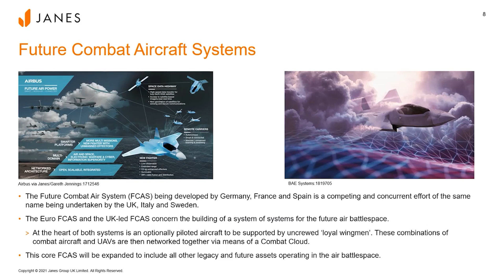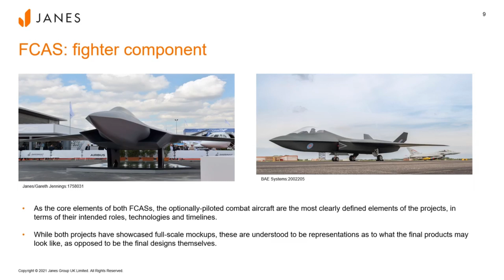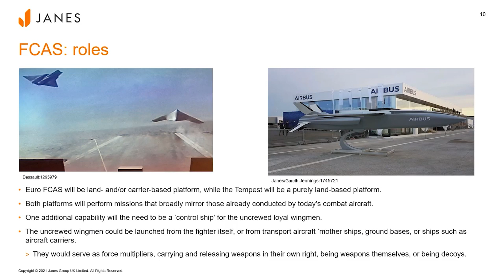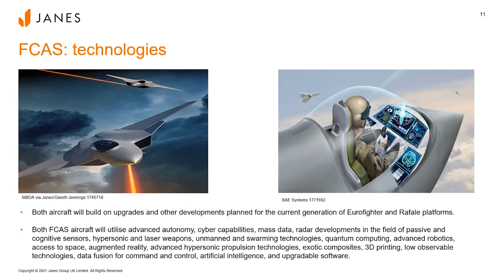Future Combat Air Systems | Janes Intel briefings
An overview of the Future Combat Aircraft Systems / F15.

The trusted global agency for open-source defence intelligence.